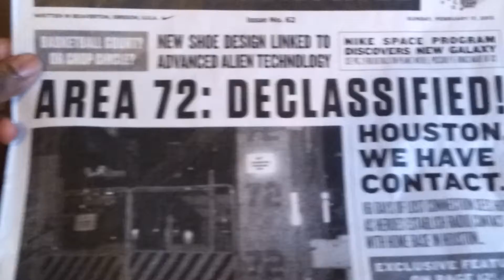Nike Air Force Max 2013 "Area 72"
Hey YouTube
Wanted to show you my NEW pick up from the All Star Pack line up. Hope you like these kicks as much as I do and was able to pick it up
BE B